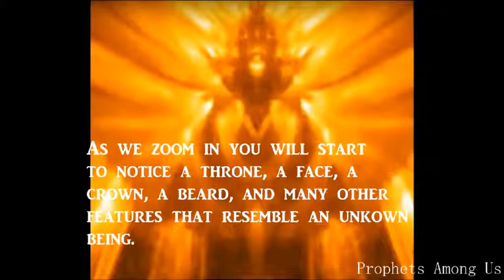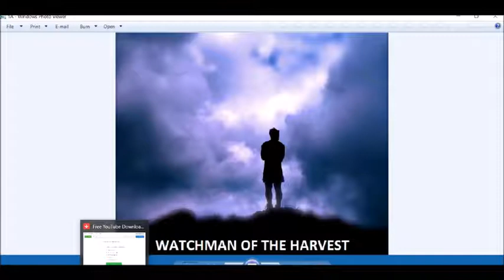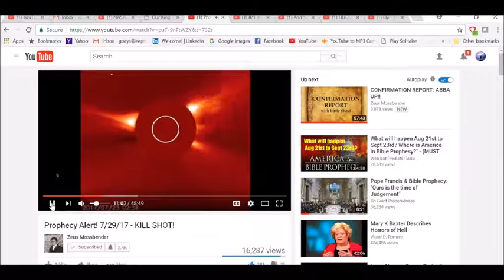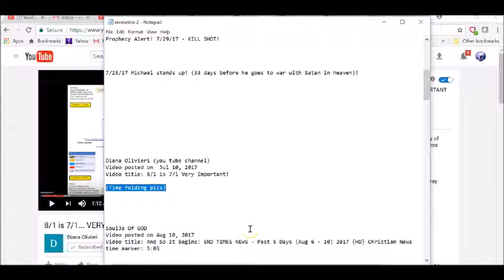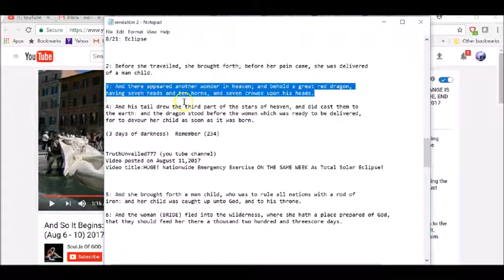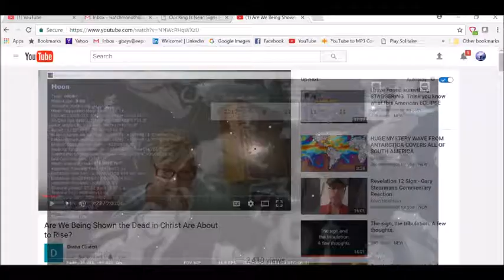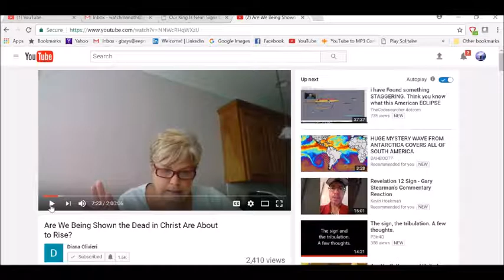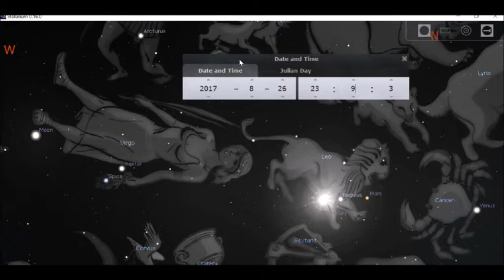IS REVELATION 12 THIS MONTH?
PRAY OVER THIS MESSAGE

PLEASE LEAVE NICE COMMENTS